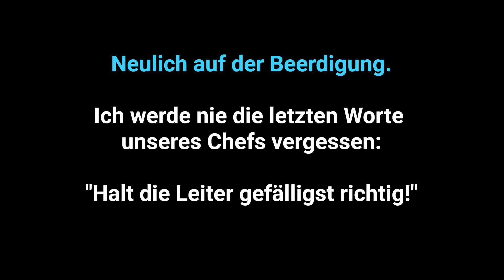Neulich auf der Beerdigung. | Böser Witz des Tages 169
Zum totlachen! Bitte nicht nachmachen!
Auf euren Wunsch hin vertont! Viel Spaß mit dem Video!

Schaut doch mal im Community-Bereich vorbei!